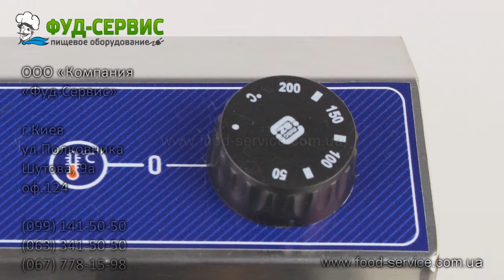Фритюрница Кий-В Фр-5 и чебуречница Фч-5 обзор характеристик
Представляем Вашему вниманию товары украинского производства - Фритюрница Кий-В Фр-5 и чебуречница Фч-5, пончиковый аппарат ФП-5. Видеообзор от компании Фуд-сервис.

Представляємо Вашій увазі товари українського виробництва - Фритюрниця Кий-В Фр-5 і чебуречниця Фч-5, пончиковий апарат ФП-5. Відеоогляд від компанії Фуд-сервіс.
За посиланнями, наведеними нижче можна подивитися актуальну вартість товару у нас на сайті, дізнатися більше інформації та замовити: